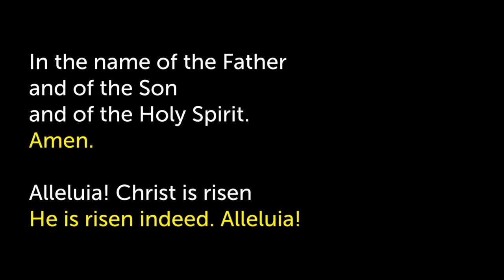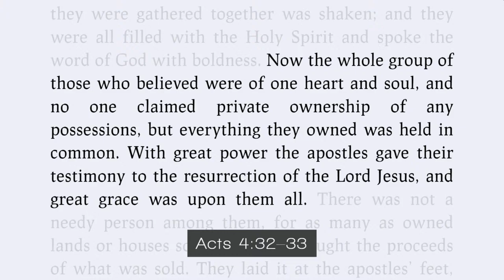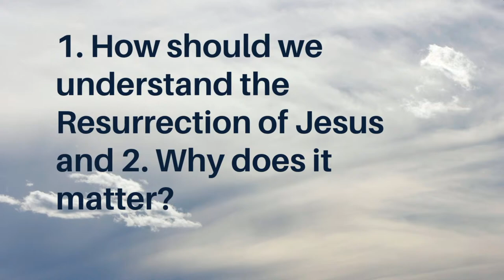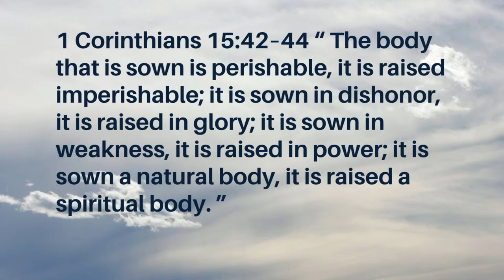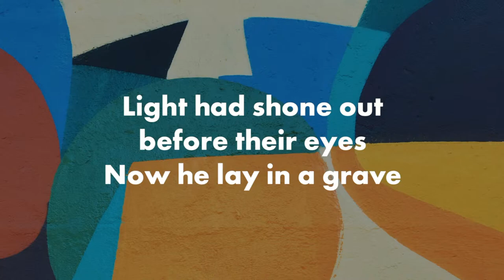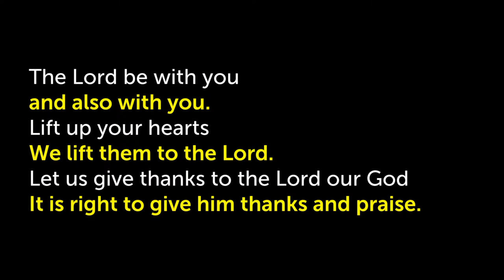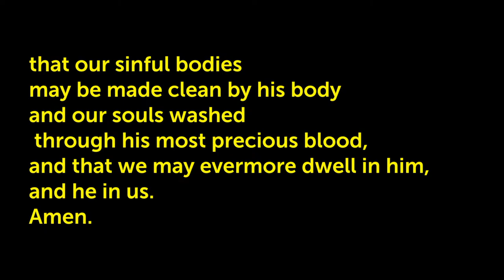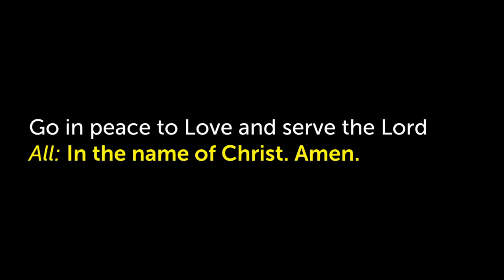Live Sunday Worship. Easter 2. 10am Sunday 7th April 2024.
Welcome to our online service with hymns, readings, prayers and sermon.

St. Peter's, West Blatchington is in the city of Brighton & Hove and in the Diocese of Chichester